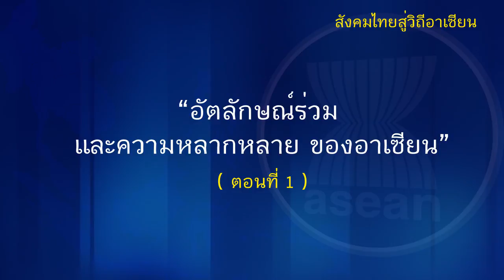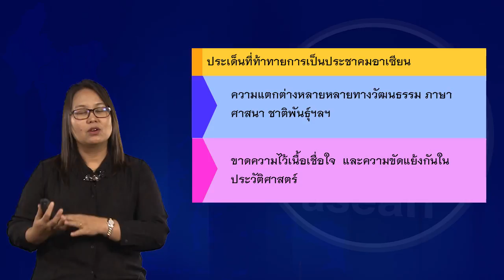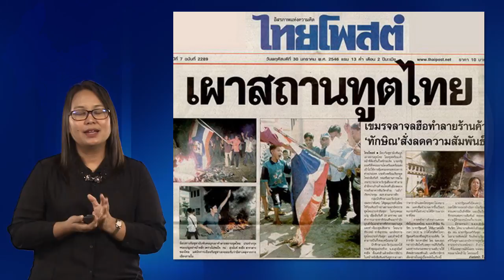nux001_w06_v03